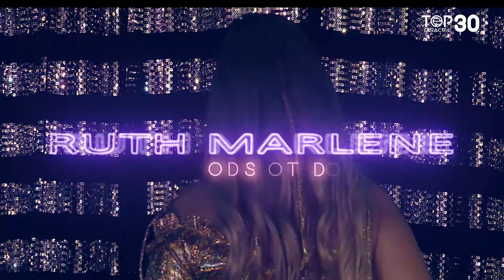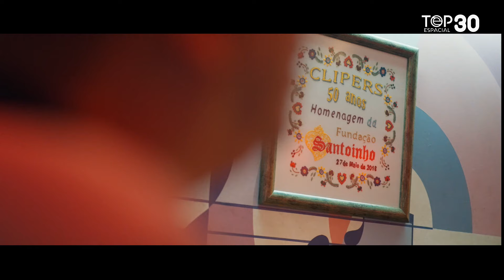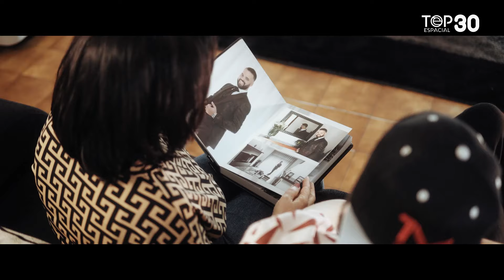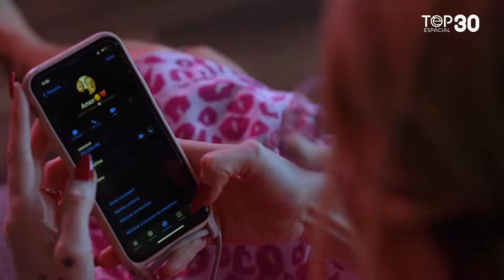TOP Espacial - Semana 44 (2024)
Participa na elaboração do TOP, assistindo aos teus vídeos favoritos ou vê os vídeos da tabela desta semana

#1 - Rita & Daniela - A minha concertina
#2 - Rebeca - Já tás com ela
#3 - 4Mens - É no meio delas
#4 - Cláudia Nayara - Rumba Cigana
#5 - Linda Neto Feat. Fernando Correia Marques - Roubou meu coração
#6 - Adriana Lua - Só dá você
#7 - Cláudio Rocha - Tu deixas-me louco
#8 - Xavier - Só pensa em namorar
#9 - Ricky & Sam - L'Aventura
#10 - Toy - Vou beijar na boca
#11 - 4 Mens Ft. Adriana Lua - Cerveja d'alegria
#12 - Bombocas - Meu coração samba por ti
#13 - João Claro & Benvinda Costa - O Grilinho
#14 - Rebeca - Quando estamos eu e tu
#15 - Tiago Maroto - Sogra da Minha Mulher
#16 - Karyna - Deixa-me sonhar contigo
#17 - Ricardo Mateus - Vai pra frente
#18 - Zé Amaro - Meu coração de cowboy apaixonado
#19 - Sons do Minho - Beijo roubado
#20 - Alexandre Faria - Á campeão
#21 - Lucía Pérez & Zé Amaro - Yo te prometo
#22 - Ricardo Mateus - É pequenina mas é trabalhadora
#23 - Adriana Lua - Pára tudo
#24 -  Jordi - Ao som do reggaeton
#25 - Quim dos Apitos - O negócio
#26 - Luís Manuel - Só contigo
#27 - Augusto Canário & Amigos - Hino do Santoinho
#28 - Ruth Marlene - Dono disto tudo
#29 - Daniel Fernandes - Se nascesse rico
#30 - Toka & Dança - Vem sorrir